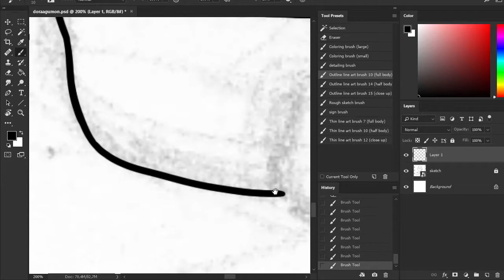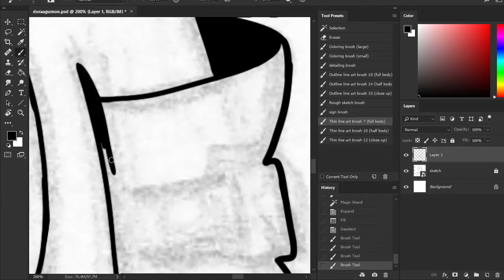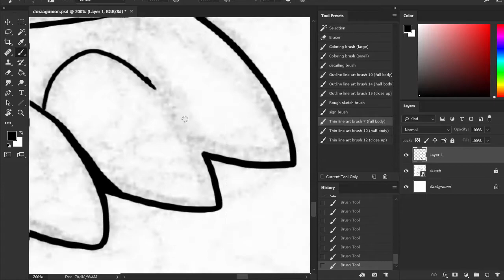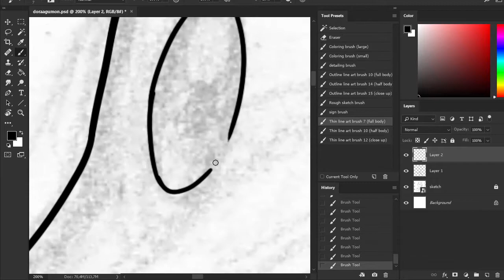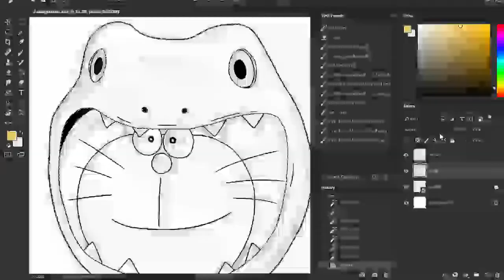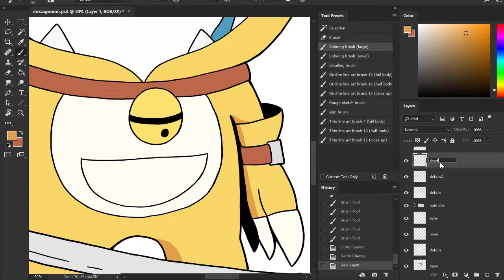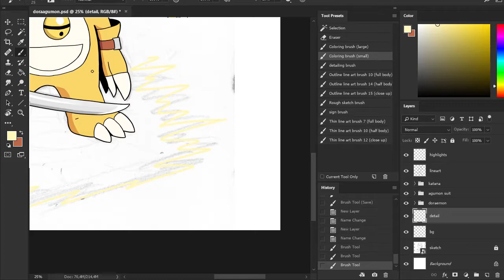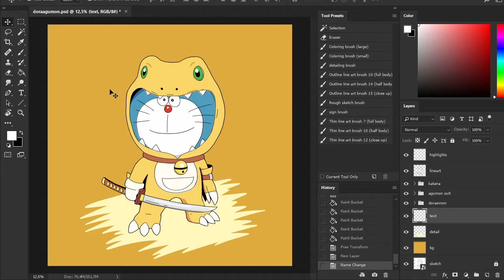Speedpaint | Drawing AguDoraemon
AguDoraemon
Doraemon x Digimon fanart

Full drawing time 1 hour 11 min 23 sec